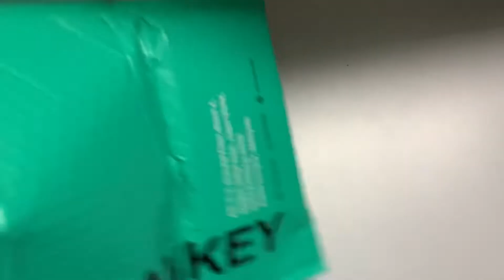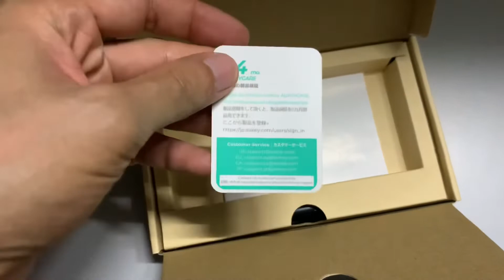Unboxing AUKEY PB-N73 Slim Ultra Thin 10,000mAh Universal Powerbank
Description:
USB C Fast Charging: with both USB C input and output, it recharges your portable phone charger faster than ever with a 5V/3A input and works for your iPhone, Android and all other USB C powered devices

Triple Outputs: Combined dual USB A outputs and one USB C Output with 12W max(5V 2.4A), this portable battery charger can fuel three devices simultaneously at max speed

Powerful Charging On-the-go: AUKEY Basix slim 10000mAh portable charger makes it easier to slip it into your pocket or bags. Enough power to provide 2.6 charges for iPhone XR, 1.8 full charges for Galaxy S10 and 1.3 charges for iPad mini 5

Certified Safety: Multiple protection against excessive current, overheating, and overcharging to protect you and your devices

Refined Design: Slimline form makes it comfortable to hold. Minimalist LED indicator shows remaining battery level at a glance

Specifications：
Model Number: Aukey PB-N73

Capacity: 10000mAh
Micro USB Input: 5V/2A
USB-C Input: 5V/3A
USB-C Output: 5A/2.4A
USB Output 1: 5V/2.4A Max
USB Output 2: 5V/2.4A Max
Max Power Output: 12W
Dimensions: 14.2 x 6.8 x 1.6cm
Weight: 223g

Package Contents: AUKEY PB-N73 10000mAh USB C Power Bank, Micro-USB Cable, User Manual, 24-Month Warranty